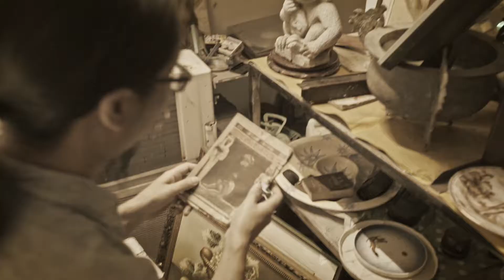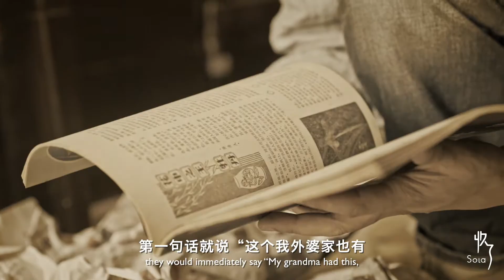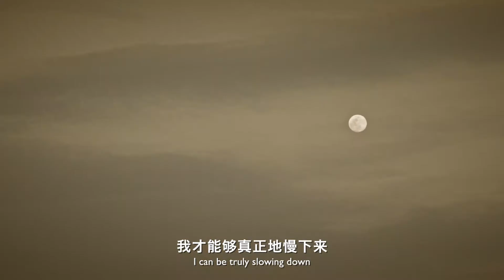【收了Sola】他收集的，是很多人的一辈子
杨函憬在贵州乡下长大，
小时候用的多是老东西。
这是他熟悉的环境，
老房与旧物才让他觉得踏实。
在厦门的一条老路上，
他改造了一栋五层的小楼，
给它取名旧物仓。
在这儿，他花10年时间，收藏了厦门的100年。